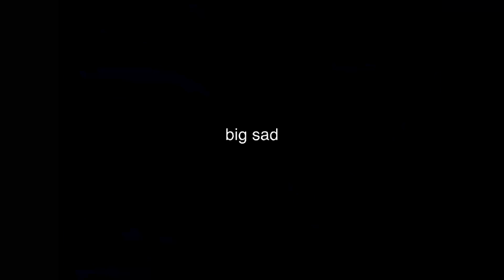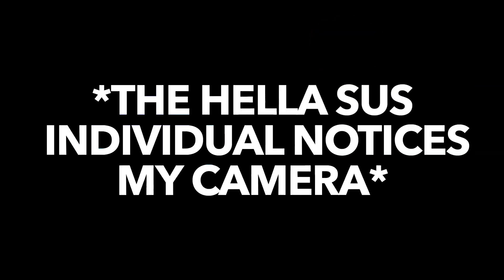Clips from the Vault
The random footy I've collected from last year, minus the good stuff...